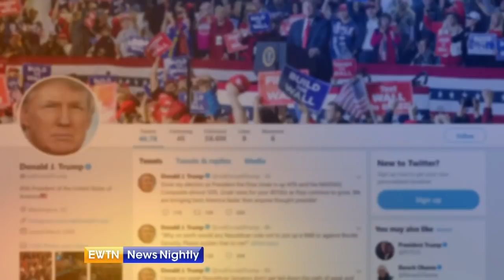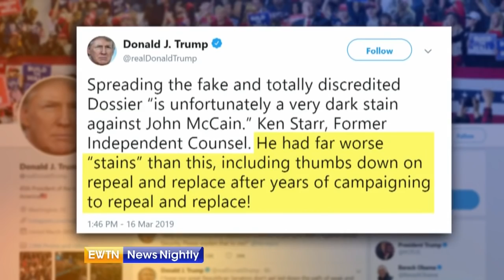President Trump targets late Sen. John McCain on social media - ENN 2019-03-18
President Donald Trump criticizes the late Sen. John McCain on social media over the weekend. Kellyanne Conway responds, warning not to cherry pick the President's tweets. White House Correspondent Mark Irons has more.